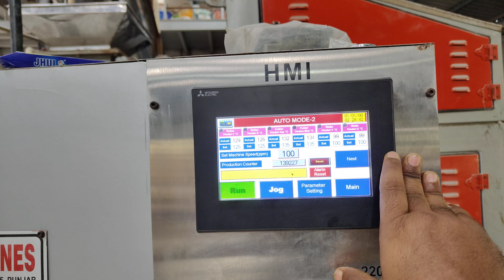!! how to shop pack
साबुन पैक कैसा होता है
sabun pack karne ka Tarika
ghar mein sabun kaise pack Karen
ek machine se har EK type ka sabun pack kar sakte hain
Ghar baithe business chalu kar sakte hain
bartan dhone wala sabun kaise pack hota hai
₹5 wala sabun kaise pack hota hai
sabun pack karne ki jankari